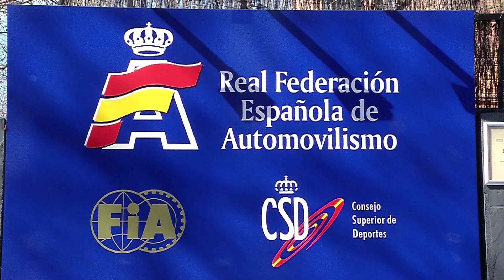ENTREVISTA CARLOS GRACIA